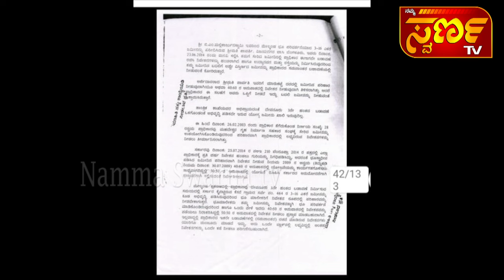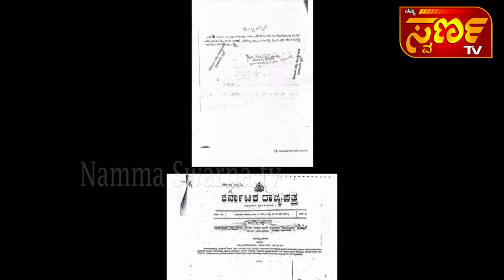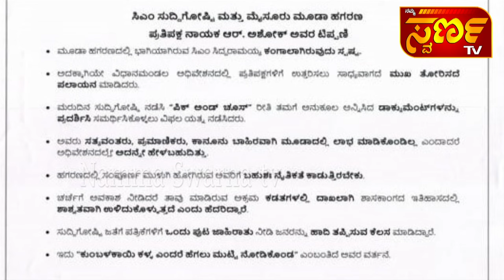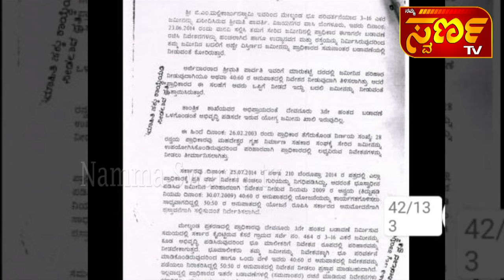ಮೂಡ ಹಗರಣ : ದಾಖಲೆ ಬಿಡುಗಡೆ ಮಾಡಿದ ಆರ್. ಅಶೋಕ್ # Namma Swarna TV MANDYA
# Namma Swarna TV MANDYA